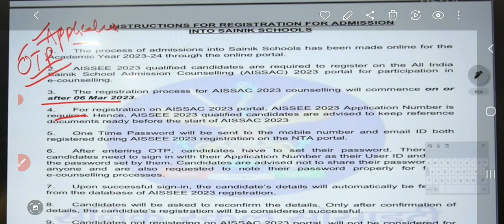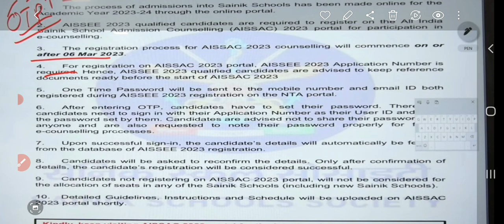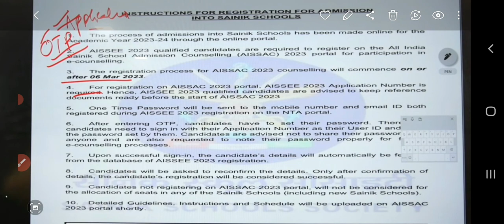9th# ఈ కౌన్సిలింగ్ కి ఎవరు అర్హులు